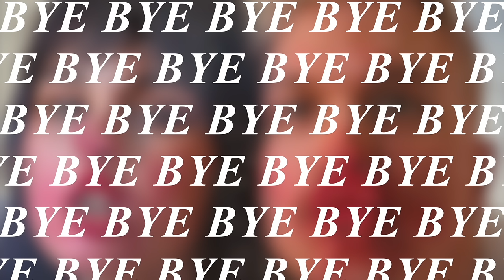He didn't know he was circumcised. | Talk Nasty to Me - Ep 3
Nicole doesn't end up going to the Anne Frank house, falls in love with Julia Fox, and Jake realizes...he was circumcised???

Follow Nicole: @nicolerafiee
Follow Jake: @jakethatcher_